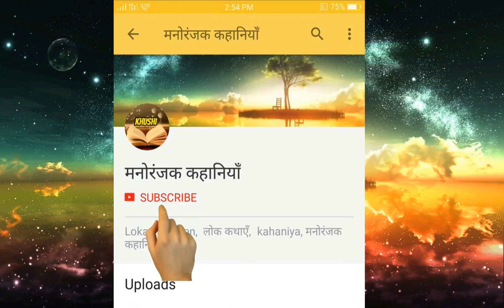17# बहादुर किशन- मनोरंजक कहानियाँ / लोक कथाएँ / kahaniya / Bedtime Stories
12# बहादुर किशन- मनोरंजक कहानियाँ

आज हम आपको इस वीडियो में बच्चों के लिए ज्ञानवर्धक मनोरंजक कहानियाँ लेकर आये हैं जो हम सब ने सुना है और पढ़ा भी है। पर आज कल ऑनलाइन की दुनिया है और बच्चे भी इंटरनेट का उपयोग करने लगे हैं।
ऐसे में कुछ बच्चे हैं जिन्होंने ये कहानीयाँ Stories शायद ना सुना हो या पढ़ा हो तो वो इस वीडियो के माध्यम से इन मजेदार कहानियों को पढ़ भी सकते हैं और इनसे अच्छा ज्ञान भी प्राप्त कर सकते हैं।
महाराज कृष्णदेव राय
एक बार महाराज कृष्णदेव राय किसी बात को लेकर तेनालीराम से नाराज हो गए । क्रोध में उन्होंने तेनालीराम से कह दिया कि कल दरबार में अपना मुंह मत दिखाना, यदि ऐसा किया तो भरे दरबार में कोई लगवाए जाएंगे ।

Loka kathayen,  लोक कथाएँ,  kahaniya
लोक कथाएँ
पंचतंत्र की प्रेरक कहानियां
सिंहासन बत्तीसी
भारत की लोक कथाएँ
बैताल पचीसी
तेनाली राम की कहानियॉ
अकबर बीरबल के रोचक किस्से
हिन्दी कहानी बच्चों के लिए
बच्चों की मनोरंजक कहानियाँ
बच्चों की छोटी कहानियाँ
शिक्षा देने वाली कहानियाँ
छोटी प्रेरक कहानी
स्वच्छता का किमती ईनाम- Motivation Story in Hindi
पीपल के अंहकार की सजा – Short Story in Hindi With Moral
शिक्षक की अनमोल सीख- Motivational Stories in Hindi
योग्य राजा का योग्य फैसला- Children Stories With Morals

ALL THE IMAGES/PICTURES SHOWN IN THE VIDEO BELONGS TO THE RESPECTED OWNERS AND NOT TO ME..I AM NOT THE OWNER OF ANY PICTURES / APPS / IMAGES  SHOWED IN THIS VIDEO

Entertaining stories, manoranjak kahaniya, Bedtime Stories, Bedtime Stories for kids, Short Stories for Kids

cookie swirl c stories,
stories,
stories about,
stories about god,
stories about lord shiva,
stories about love,
stories akbar birbal,
stories all,
stories and poems,
stories and poems in hindi,
stories and rhymes,
stories animated,
stories baby,
stories barbie,
stories bedtime stories,
stories book,
stories by nilesh mishra,
stories by rabindranath tagore,
stories by sandeep maheshwari,
stories cartoon,
stories child,
stories children,
stories cinderella,
stories collection,
stories come,
stories comedy,
stories dance,
stories death,
stories doll,
stories drawing,
stories elephant,
stories english,